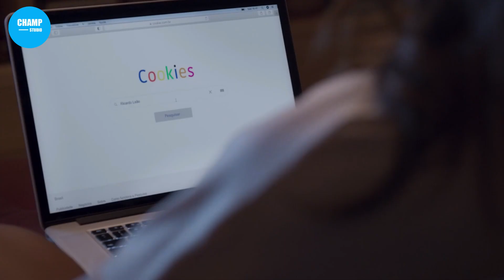สปอยหนัง เมื่อหนุ่มเตี้ยไปหลงรักสาวโย่ง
สปอยหนัง Just Short of Perfect รักเล็กๆ ก็เพอร์เฟ็กต์แล้ว รับชมได้ที่ Netflix
▷▷▷ Fanpage  shorturl.at/sERS3